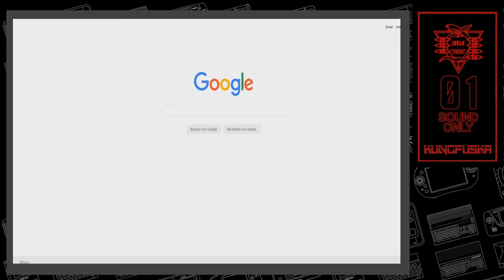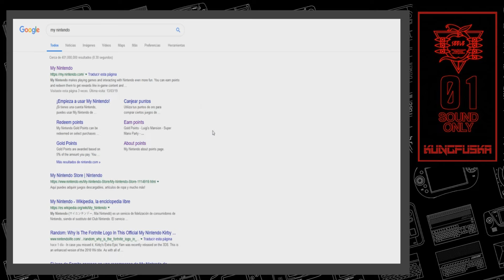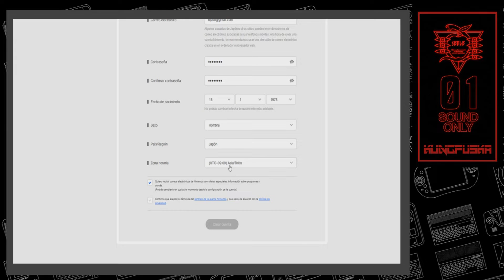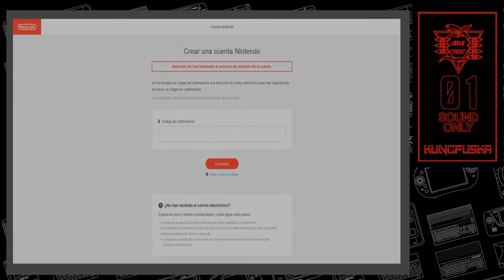Programa 193 - ULTRA Touken Densetsu – Video Juegos - Español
Programa 193 donde veremos uno de los mejores juegos de Ultraman que hicieron historia en los arcade.

Kari nos lleva a un mundo de terror que comienza con su primer peldaño. el juego llamado Man of Medan... esperemos sea una gran saga!

Por ultimo en el Sensei veremos como obtener mas juegos con nuestra aplicacion OnLine de nintendo Switch.

Esto es Retro Gamer Mx... bienvenido a casa.

Estamos en Discord Apóyanos en